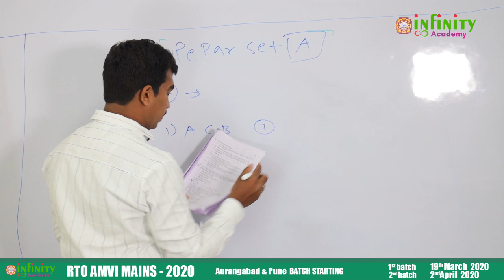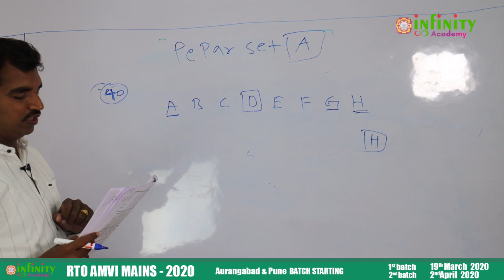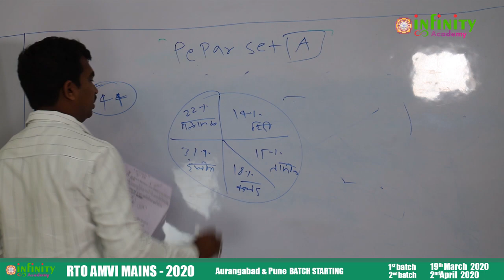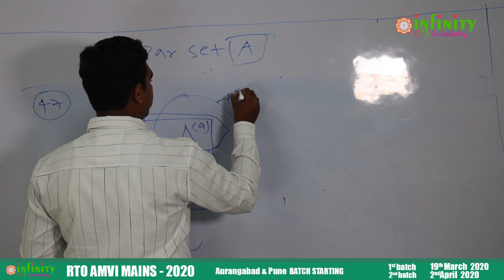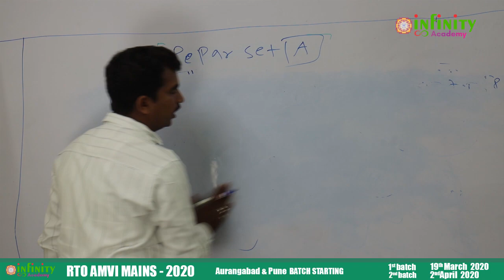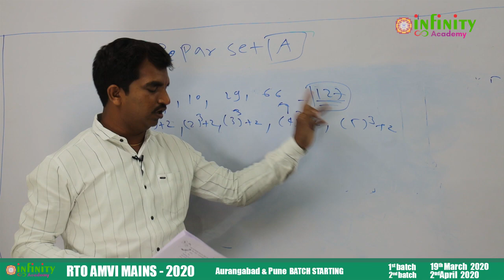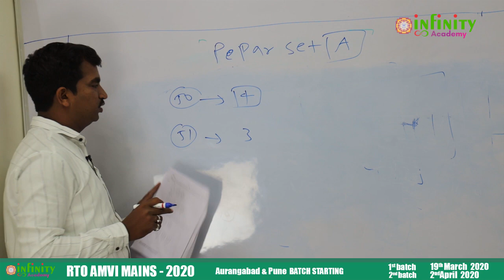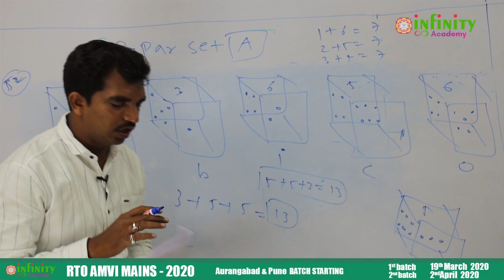RTO AMVI 2020 PRE EXAM PAPER ANALYSIS ~ APTITUDE & REASONING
For Notes and Study Material -

Telegram Channel Follow Link –

Infinity Academy is Best institute for AMVi Exam in Pune and Nashik, Having 155+selections in RTO AMVI Exam 2017. We have the best teaching faculties to guide you and bring the best capabilities out from you to get to crack RTO AMVI Exam.